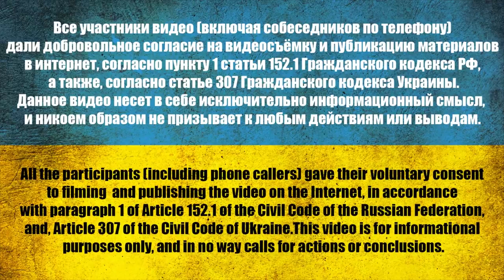33. Головцов Иван Викторович | Пленный из РФ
І

Все участники видео дали добровольное согласие на видеосъёмку и публикацию материалов с ними в интернет, согласно пункту 1 статьи 152.1 Гражданского кодекса РФ, а также, согласно статье 307 Гражданского кодекса Украины.
Данное видео несет в себе исключительно информационный смысл, и никоем образом не призывает к любым действиям или выводам.